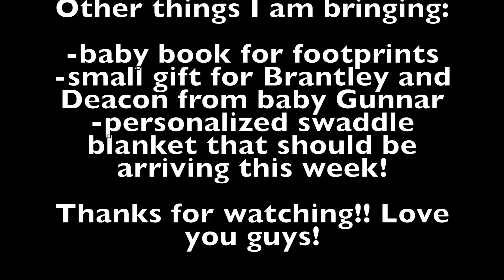WHAT'S IN MY HOSPITAL BAG!? I REPEAT C-SECTION! I BABY NUMBER 3!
Here it is!! What's in my hospital bag for the baby and I! Better to be prepared in my opinion 😍 hope you all find this helpful!!

About us:
I am a mama who started an Instagram and Facebook page to share on my faith, family, breastfeeding, baby wearing, oils, healthy living & all kinds of mama approved products, small shops & companies we use and love! I just wanted to help out my fellow mamas. That turned into reviews on YouTube and vlogs!! I am married to my high school sweet heart, Kyle. We have been together almost 13 years and have been married for 5 years. Shortly after getting married we had Brantley who is now 4 and almost two years later we had Deacon who is now 2. We are expecting baby BOY number 3 due march 29th 2017!! They are the light of our lives. Our life is crazy but full of love and laughter and we wouldn't have it any other way!

mamagreenie2